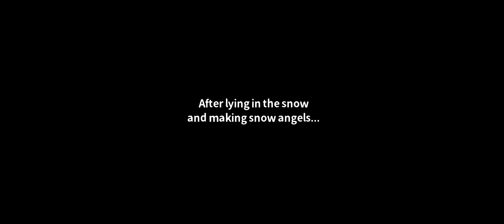snow angels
yoonjinmin doing snow angels in the snow